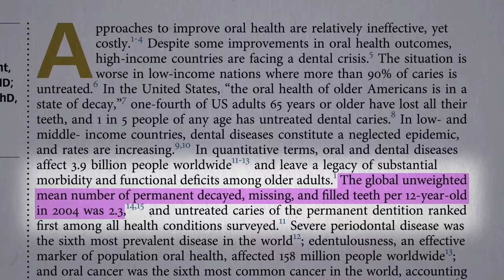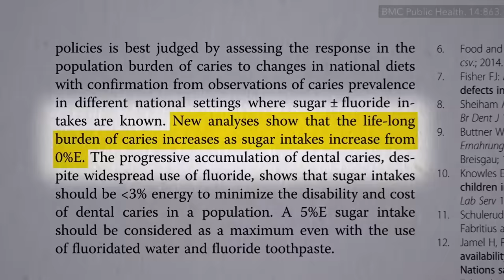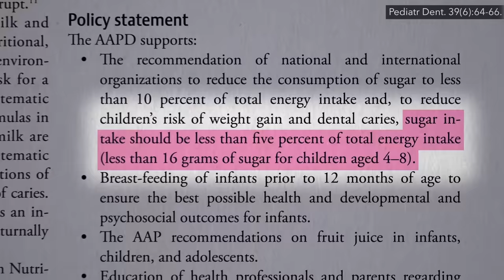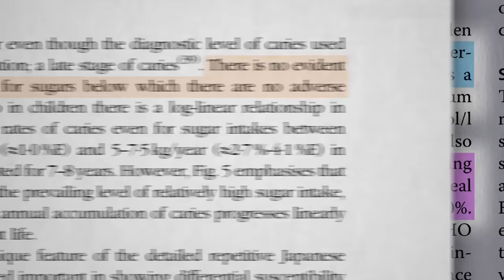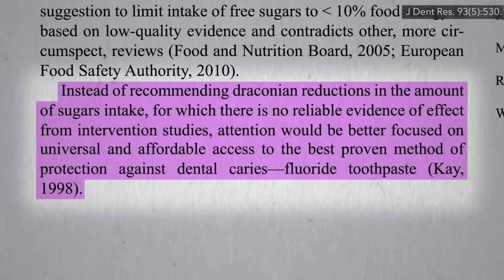Friday Favorites: How to Stop Tooth Decay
If sugar consumption is considered to be the one and only cause of cavities, how much is too much?

If Fructose Is Bad, What About Fruit? How Much Fruit Is Too Much? Watch the videos to find out!

How powerful is the sugar industry? Check out Big Sugar Takes on the World Health Organization

Have a question about this video? and someone on the NutritionFacts.org team will try to answer it.

Want to get a list of links to all the scientific sources used in this video? You’ll also find a transcript and acknowledgements for the video, my blog and speaking tour schedule, and an easy way to search (by translated language even) through our videos spanning more than 2,000 health topics.